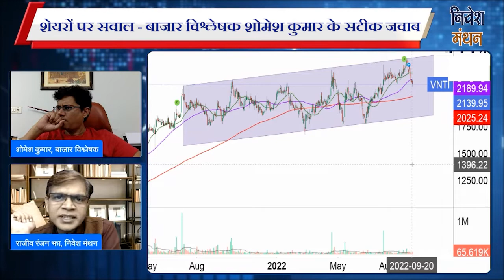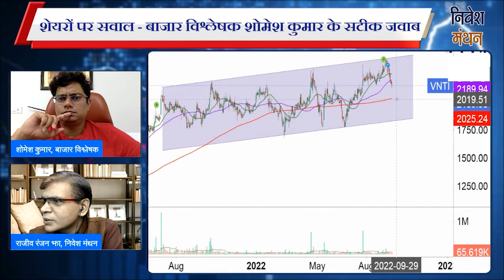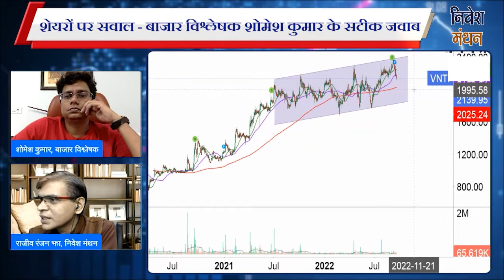vinati organics share latest news | vinati organics share analysis | vinati organics share price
Nivesh manthan is Stock Market Analysis by Nifty and Bank Nifty - India's most reliable stock market data provider. Stock Market, Live Stock Market Question and answers, Share Market, Stock Market Analysis, Stock market analysis, India's Stock Market, Indian Stock Market, Nifty, Bank Nifty. share bazaar. share market. Commodity market and Capital market, Mutual Fund Invest management, Share Bazar Hindi News.